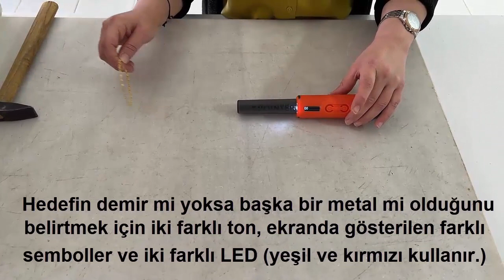Quest Ayrımlı XPointer Cihazı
X Pointer Max Ayrımlı Pinpointer
X pointer Max, 5 metreye kadar su geçirmezdir ve hedefin demir mi yoksa başka bir metal mi olduğunu belirtmek için iki farklı ton, ekranda gösterilen farklı semboller ve iki farklı LED (yeşil ve kırmızı) kullanır. Ekran ayrıca Xpointer'ın hedefinize ne kadar yakın olduğunu da gösterir. Örneğin, değerli metalden yapılmış bir nesnenin bir çiviyle maskelendiği durumlarda işe yarar.
ÜSKÜDAR / BAĞLARBAŞI / İSTANBUL

Merhaba ,
Dedektör marka modelleri alırken metal ayrım özelligi boşluk bulabime özelliği olmasına dikkat ediniz. Altın ayrımlı define dedektörlerün  ekranında görüntüleme yapanlar daha kalitelidir.  Garrett, minelab, whites, okm, nokta, tesero, fısher, lorenz,dedektör fiyatlarında indirimli altın ve define dedektörü  devre ve şeması en iyi vlf ve pulse dedektör imalatı yapan şirkettir. Dedektör teknolojileri AR-GE Çalışması yapan şirketler altın ayrımlı boşluk bulucu metal arama dedektörleri, yer altı görüntülüme sistemleri, alan tarama cihazları, gpr radar sistemleri imalatını ve üretimini yapmaktadır.Şirketimizde ikinci el dedektör alımı ve satışları, kiralaması indirimli fiyatlarda yapılmaktadır.Altın ayrımlı derin define dedektörü almak isteyenler deneme standlarımızda vlf dedektör ve pulse dedektör marka modellerini alabilirler.